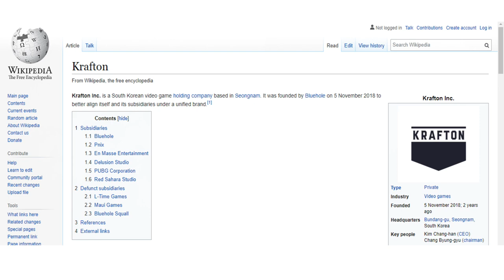Pubg is back in India | Pubg and Microsoft Azure deal confirmed | Good news for gamers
Dosto, Mai Happy Guide swaagat karta ho aap sabhi ka ek naye episode mai. In today's video, I have talked about pubg game, when pubg is coming back? how pubg is coming back? why it was banned? everything I have covered in this video.Hope you will enjoy it.

Buying links for Best 43 inch 4k tv's:
1. Hisense A71F (Rs. 28,490)
2. Nokia Tv - (Rs. 28,999)
3. Motorola Revou (Rs. 30,999)
4. LG UM7290PTF (Rs. 36,490)
5. Samsung Wondertainment TUE60 (Rs. 36,999)
6. LG UN7300 (Rs. 45,999)
7. Samsung TU8570 (Rs. 49,900)
8. Sony 43X7500H (Rs. 54,140)
9. Sony 43X8000H (Rs. 59,841)
10. Samsung The Serif (Rs. 74,900)
11. FULL HD Sony 43W6603 FHD (Rs. 34,990)

1. TOSHIBA U50 50 (Rs. 32,999)
2. Sanyo Kaizen 50UHD4S (Rs. 32,999)
3. Hisense (Rs. 34,990)
4. LG 50UM7290PTD (Rs. 42,990)
5. LG 49UM7300PTA (Rs. 51,990)
6. LG 50UN7300  (Approx. Rs. 59,000)  - Coming soon
7. Sony 49X7500H (Rs. 64,400)
8. LG 49NANO80TNA (Rs. 68,900)
9. Samsung QA49Q60RAKXXL (Rs. 68,900)